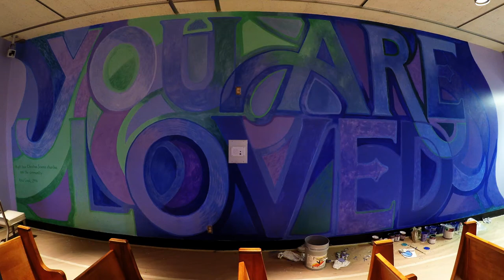OCSD Central Mens Jail "You Are Loved" Mural Time Lapse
The Orange County Sheriff's Department partnered with Alex Cook from youarelovedmurals.com to paint a 10'x32' mural on the wall of the chapel in the Central Mens Jail. This time lapse covers four days of painting the mural that will be seen by inmates attending classes and religious services. The OC Central Mens Jail is in Santa Ana, CA and houses approximately 1,200 male inmates.